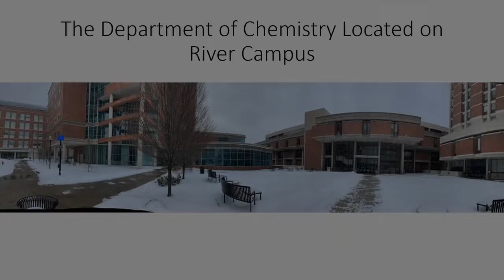University of Rochester Promo 2022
Check out this trailer from the University of Rochester!

ACS Bridge Programs are supported by the National Science Foundation under Grant No. 1834545, the Genentech Foundation, Bristol Myers Squibb, DuPont, and the American Chemical Society.